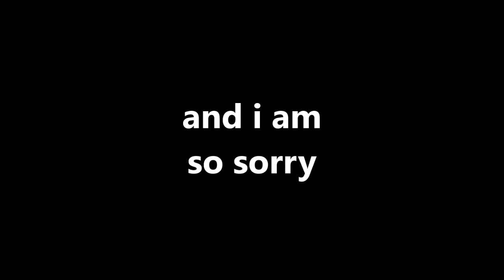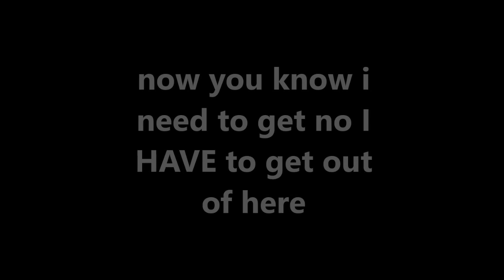GOD OF WAR RAGNROK (PS5) went off on Darrell Lampkin didnt mean to